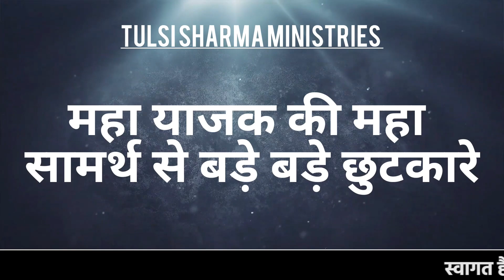महा याजक की महा सामर्थ से बड़े बड़े छुटकारे//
Tulsi sharma  ministries | holy christ miracle church
[ RMS ] Pastor tulsi sharma pastor neeru sharma ji batala ministries

{THIS IS THE OFFICIAL YOUTUBE CHANNEL OF TULSI SHARMA MINISTRIES .